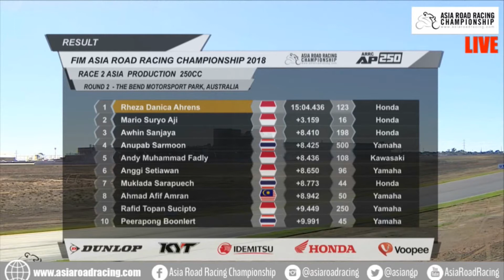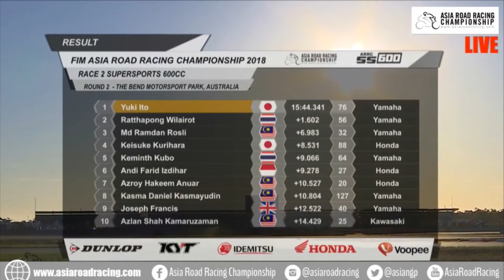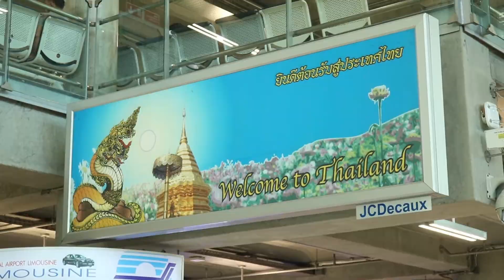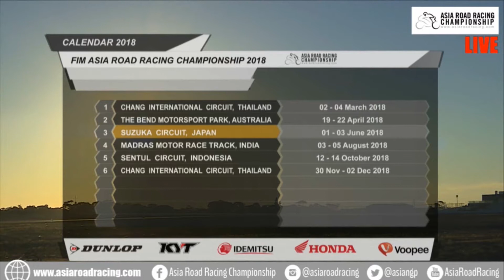YZF-R6 กวาดโพเดียม โฟล์ทแรงจัดเข้าที่ 2 ในศึก ARRC 2018 # 2